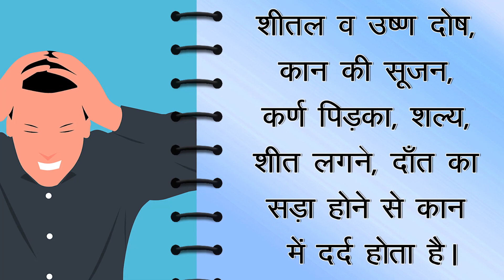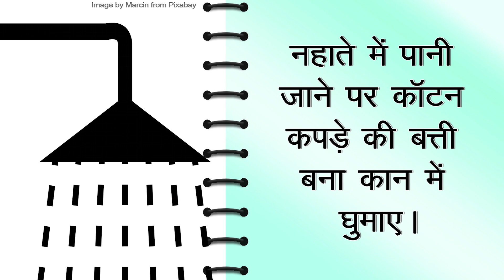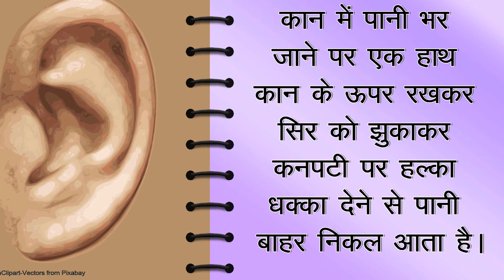कान में दर्द के क्या कारण हो सकते हैं और उन्हें कैसे ठीक किया जाए